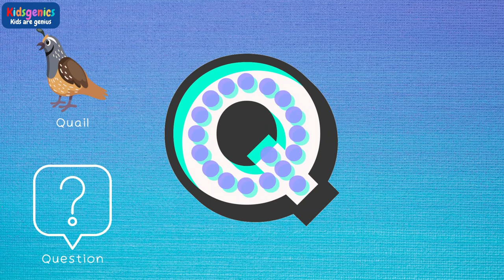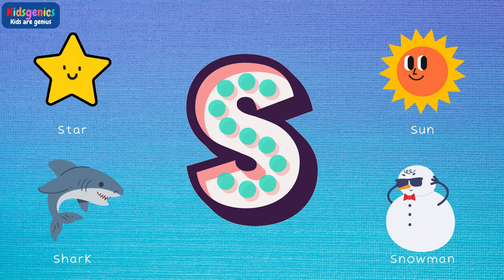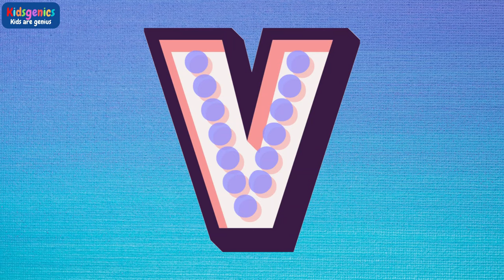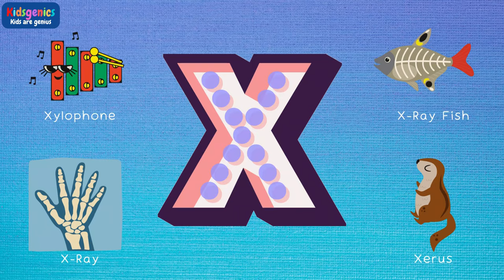Alphabets | Learn ABCs with the Alphabet Series | English Vocabulary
Educational video for kids! Learn the letters from A to Z.